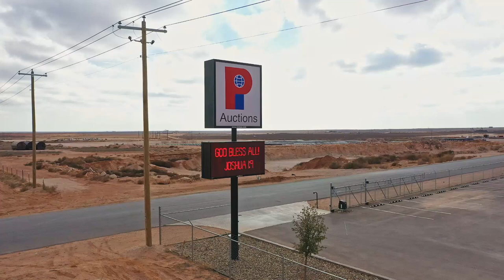January 19th Auction!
Set your alarms for January 19th starting at 9:00 CST! ⏰
We will be auctioning off: coil tubing rigs, double pumpers, late model trucks, excavators, well service rigs, drilling rigs, and MORE! You can bid in person in Midland, TX or register to bid online.

for more information.